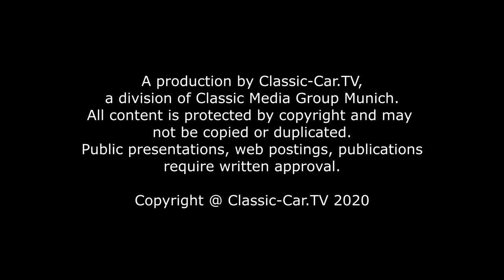Blecharbeiten - MatFord Lampentopf Teil 2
Bevor der Lampentopf in den Kotflügel eingesetzt werden kann, muss noch ein Flansch für den Lampenring gebördelt werden. Damit dieser Rand gleichmäßig wird, muss der Rand zuerst mit einer Markierfarbe eingefärbt werden. Mit einer Anreißschablone wir ein 5mm tiefer Rand eingezeichnet. Anschließend kann mit der Bördelgabel oder auch einer Abkantzange der Rand umgelegt werden. Dies geschieht stückweise, da der Rand gestaucht werden muss und ansonsten sehr ungleichmäßig wird. Wenn aufgrund der geringen Tiefe die Abkantgabel nicht mehr ausreicht, wird mit einem abgerundeten Amboss-Fäustling und einem Glättehammer der Rand in Form gebracht und geglättet.
Zuerst wird der Rand Off-Dolly bearbeitet. Das bedeutet der Hammerschlag trifft leicht neben dem Dolly auf den Rand. Dies bringt den Rand erst einmal in Form. Erst wenn der Rand in Form gebracht ist, kann er geglättet werden. Hierbei treffen die Hammerschläge auf den Amboss. Man hört dies durch das klingelnde Geräusch.
Das finale Glätten des Rands wird in der Sickenrollenmaschine vorgenommen. Der Rand wird durch zwei flache Rollen geführt und damit gleichmäßig geglättet.
Der Lampentopf ist nun fertig und kann in den Kotflügel eingepasst werden.